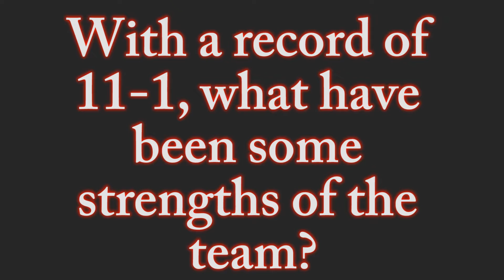Volleyball Interview 1 Final